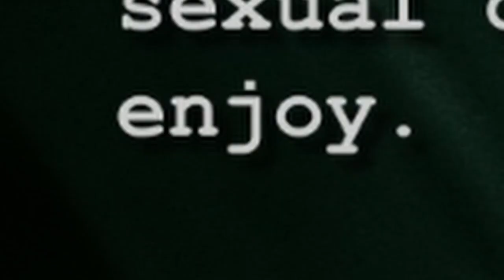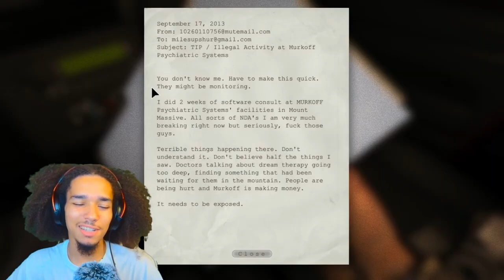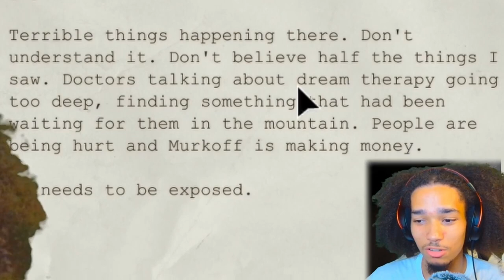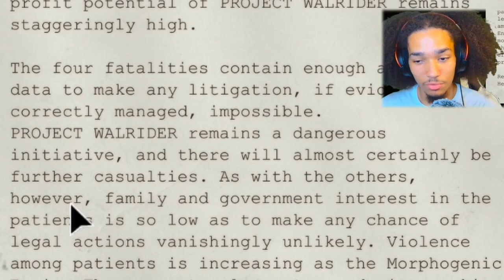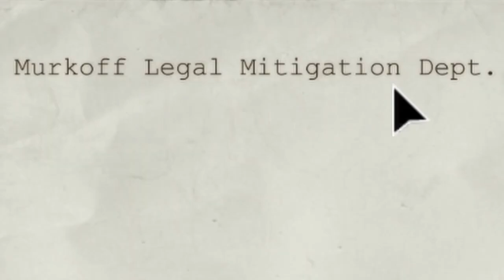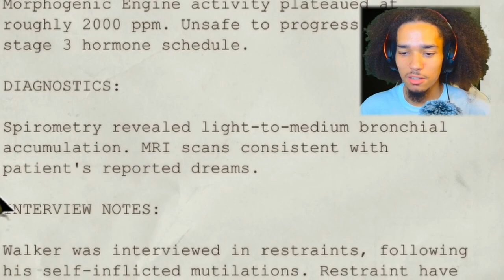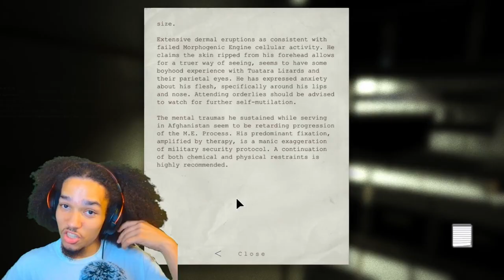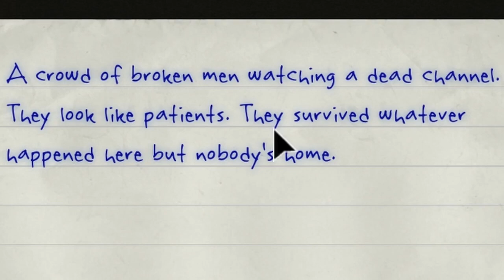I Play Outlast For The First Time!!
In todays video I jump into some good old Outlast. A horror game where I plays as this overly curious  journalist and investigate this old "abandoned" hospital.